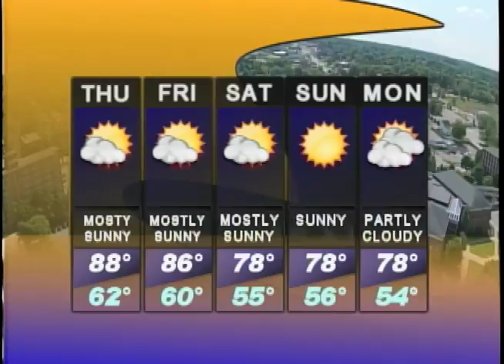News Break 9 21 16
Watch the latest AUTV-20 News Break with sophomore, Ingrid Schmidt producing and anchoring.
Schmidt reports on the Ashland County Fair, the Haunted Schoolhouse in Perrysville, Mark Hamilton's speech, the Ashland Theological Seminary restructuring, and the latest local 5 day weather forecast. The production was directed by JDM senior Connor Dunwoodie.